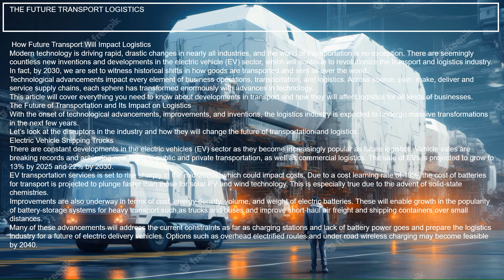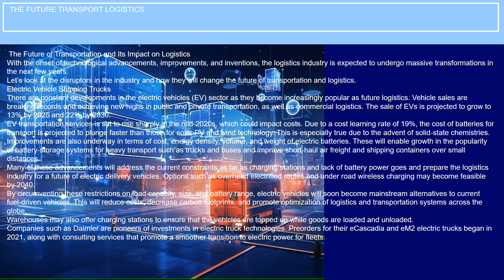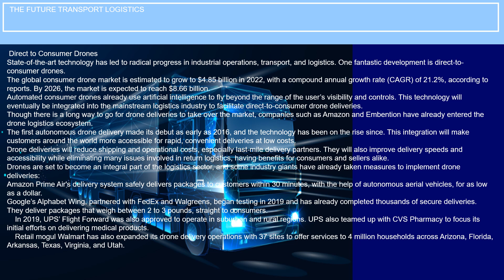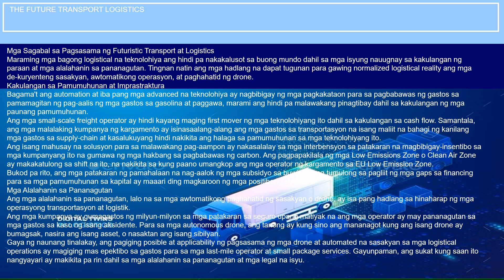EPISODE NO 534 Automated Transport Logistics Operations Of the Future